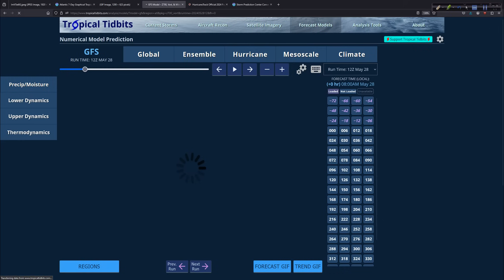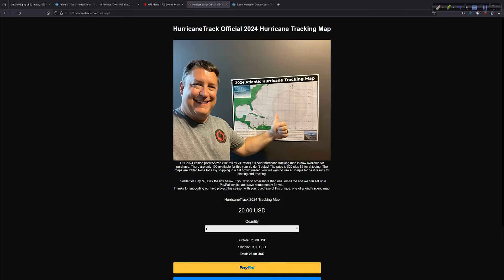Robust Tropical Wave a Sign of Things to Come?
On today's update, I take a look at quite the robust tropical wave out in the eastern Atlantic. Does it portend the busy season that we've heard is likely? Time will tell but it certainly is potent for late May.